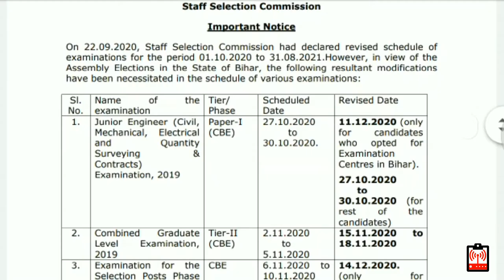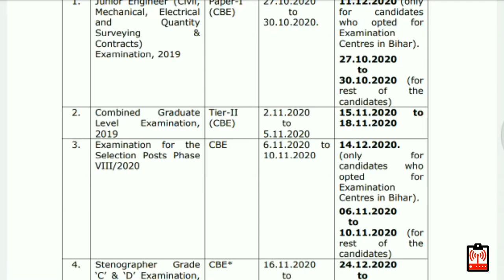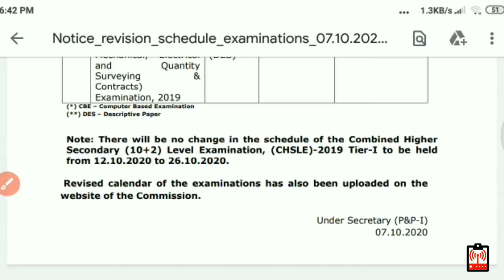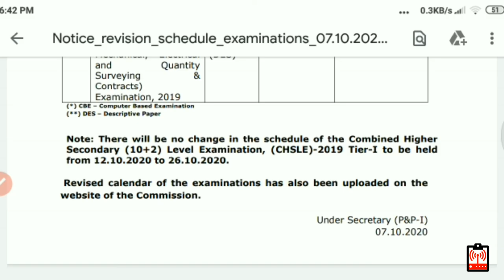স্টাফ সিলেকশন কমিশন নতুন পরীক্ষা ক্যালেন্ডার || staff selection commission চেঞ্জ করলো পরীক্ষার তারিখ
স্টাফ সিলেকশন কমিশন তাদের নতুন রিভাইজড পরীক্ষার সিডিউল, দেখেনিন নতুন ক্যালেন্ডার অনুযায়ী আগামী ssc এর পরীক্ষা গুলি কবে হতে চলেছে।